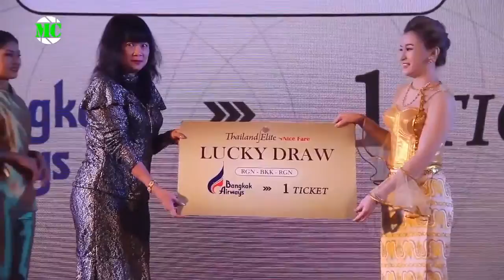Celebrity @ Thailand Elite Launch & Lucky Draw In Yangon